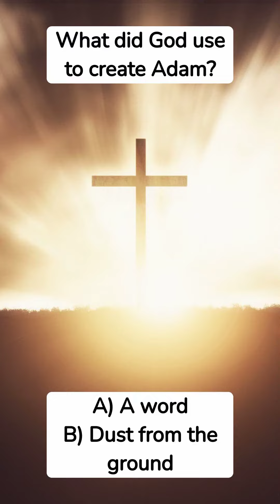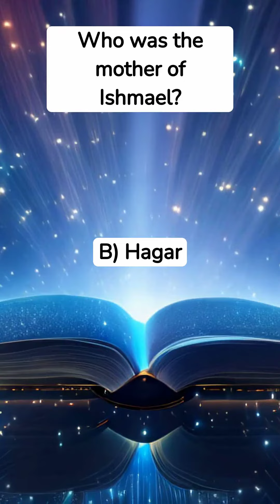Bible Genesis knowledge Part 2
The book of Genesis, the first book of the Bible, serves as the foundation for the biblical story of humanity's creation and early history. It begins with the creation of the world by God in seven days, highlighting the creation of Adam and Eve in the Garden of Eden. The narrative then moves to the fall of man through the disobedience of eating from the forbidden tree, leading to sin entering the world.

Genesis then covers the stories of the patriarchs of Israel: Abraham, Isaac, Jacob, and Joseph. Abraham's covenant with God establishes him as the father of many nations, and the narrative includes his near-sacrifice of his son Isaac as a test of faith. Isaac's son Jacob, who is later named Israel, has twelve sons who become the progenitors of the twelve tribes of Israel.

The book ends with the story of Joseph, who is sold into slavery by his jealous brothers but rises to become a powerful official in Egypt. This sets the stage for the future story of the Exodus, as his foresight to store grain during plenty saves Egypt and his family from famine, eventually leading to the Israelites settling in Egypt. Throughout Genesis, themes of faith, sin, and God's covenant with humanity are explored, setting the stage for the rest of the biblical narrative.